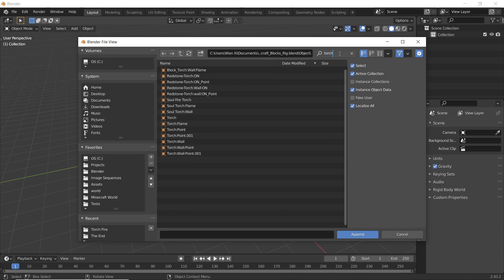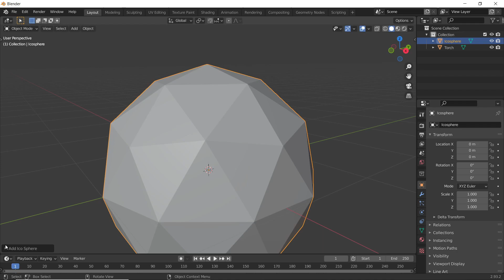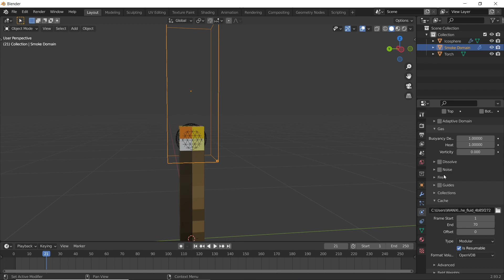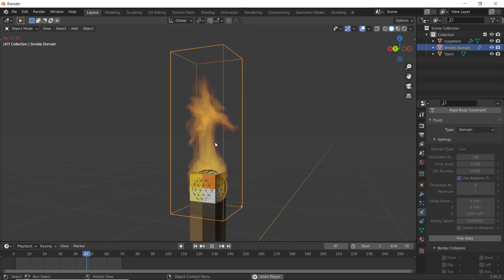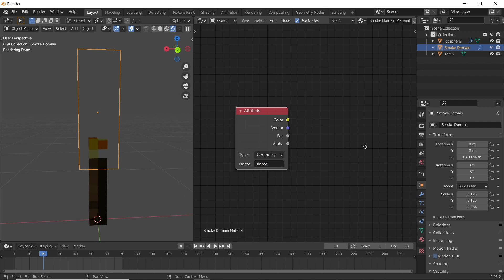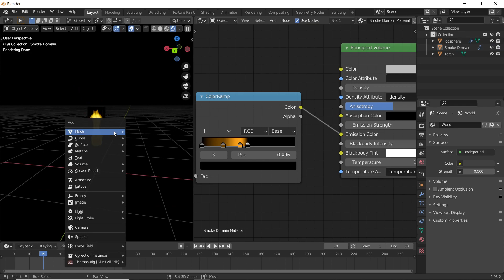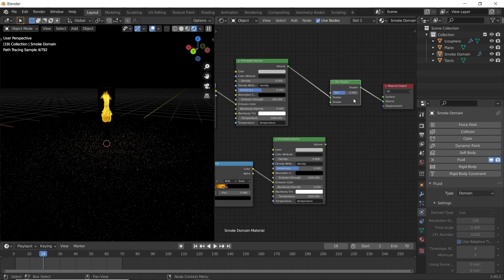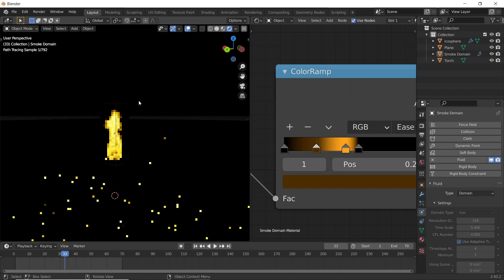Torch Fire Simulation | Blender Tutorial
A quick and simple tutorial on how to simulate fire for a still torch